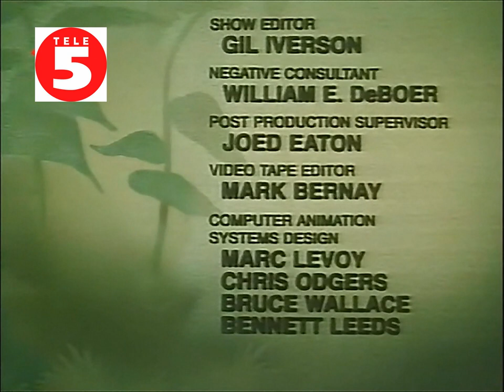s2eJ02 075 Der schwarze Nieswurz